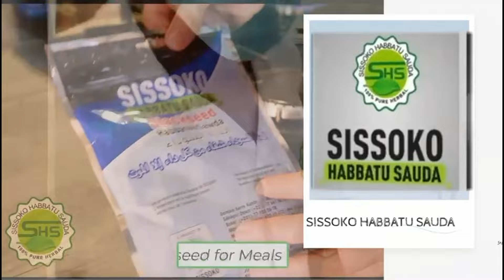Garaba Kara - Soninkara Dinden Wure Dambefm 09 Octobre 2024